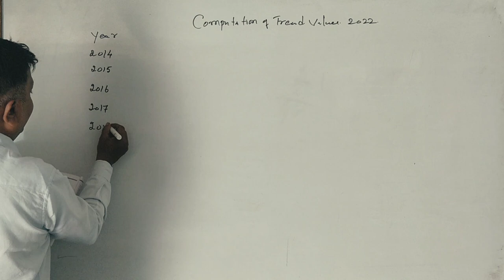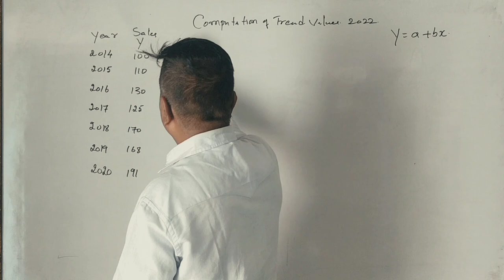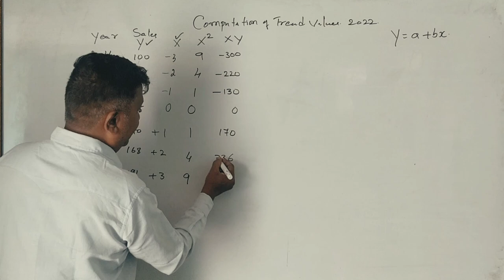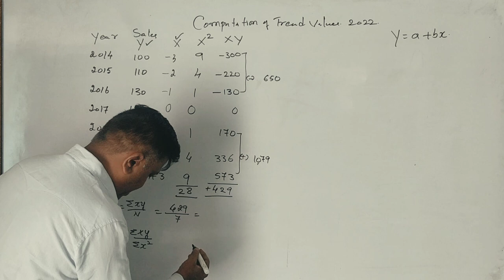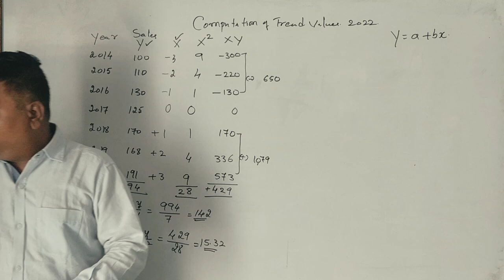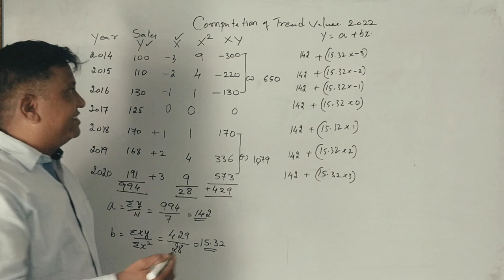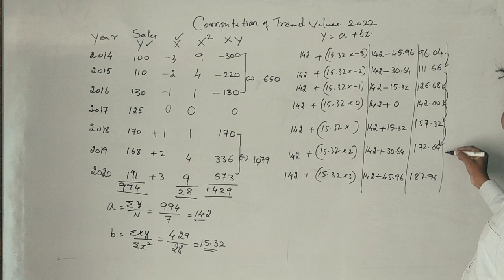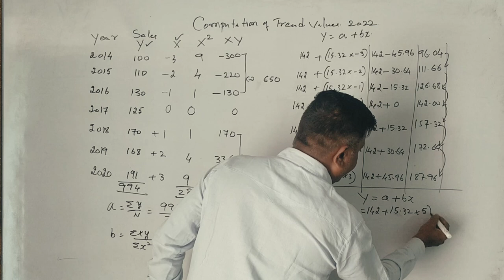Time Series in Kannada PART 1 - 1st Semester B.COM/MBA - By Srinath Sir